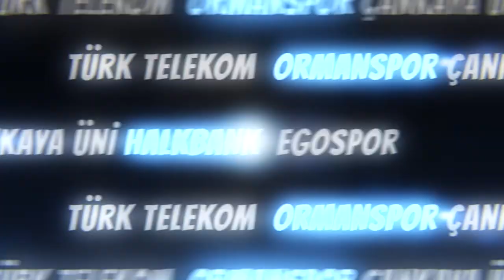Yelken'de rüzgar değişmedi. Özlem Akdurak ile yola devam...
Türkiye Yelken Federasyonu 5'inci Olağan Genel Kurulu ve 6'ncı Mali Genel Kurulu'nda Duriye Özlem Akdurak, yeniden başkanlığa seçildi.

Gençlik ve Spor Bakanlığı Toplantı Salonu'nda yapılan genel kurulda, Ceyhun Üstüner, Duriye Özlem Akdurak ve Mehmet Serhat Belli başkanlık için yarıştı. 262 delegenin oy kullandığı genel kurulda Duriye Özlem Akdurak, 105 oyla Türkiye Yelken Federasyonu başkanlığına yeniden seçildi. Adaylardan Mehmet Serhat Belli 98, Ceyhun Üstüner ise 58 oyda kalırken, 1 oy ise geçersiz sayıldı.

Başkanlığa seçilen Duriye Özlem Akdurak'ın yönetim kurulu listesinde Ayhan Oflas, Cem Hakko, Deniz Çiçek, Enver Çoban, Hakan Han Özcan, Hakan Yenigün, Melih Dilikoğlu, Oğuz Akif Sezer, Özfer Uralp, Serdar Özkaleli, Sermurat Küçükgül ve Tolga Yağlı yer aldı.